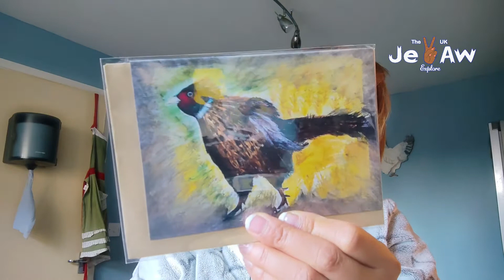อาหารลดน้ำหนัก ลดหุ่น ลดแคล ( My diet idea ) English and Asian snack review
วันนี้พากินอาหารที่หากินได้ไม่ยาก แต่ไม่ง่ายแต่ดีถ้าเราลดน้ำหนัก เพราะแคลลอรี่น้อย ตอนนี้เจ้อ้อกำลังลด และทำแคลลอรี่เค้าท์อยู่
วันนี้กินคาร์โบให้น้อยๆ เพื่อลดหุ่นอันอวบอ้วนของเจ้อ้อ

แถมนางสตีฟมารีวิวขนมด้วย ดีจังรีวิวนี้คือขนมซาลาเปา มาดูกันว่าสตีฟกินขนมซาลาเปา กินแบบไหน อย่างไรมาดููกัน

ขอบคุณกิมเบิลของเจ้อ้อ
Thanks to my DJI to made this happen
I would like to introduce the most easy to use gimbal that I used

ขอบคุณโดรนของเจ้อ้อ